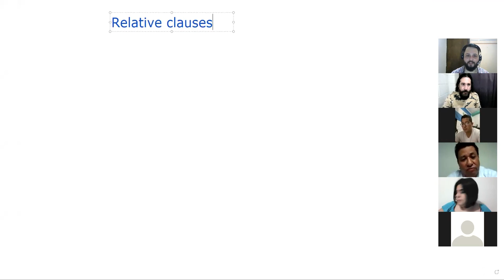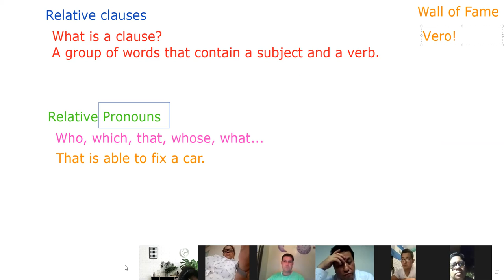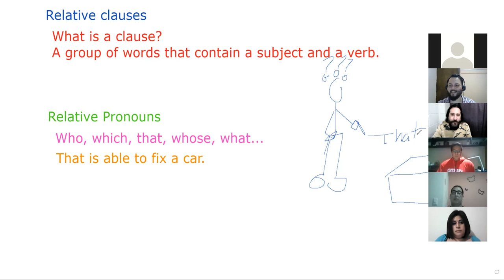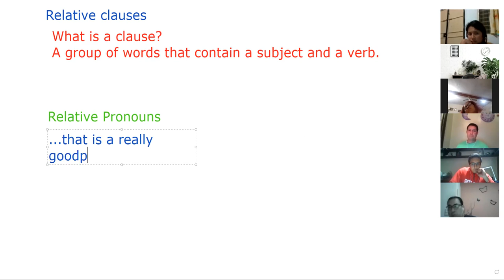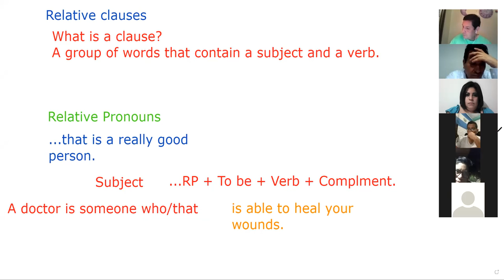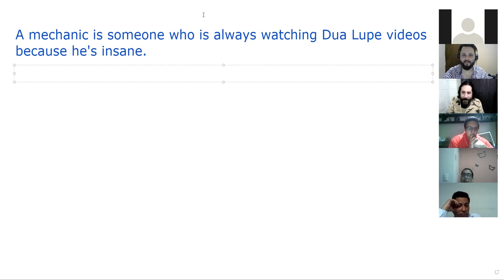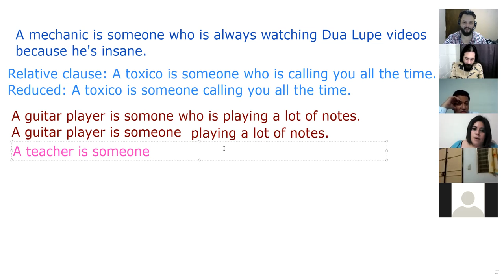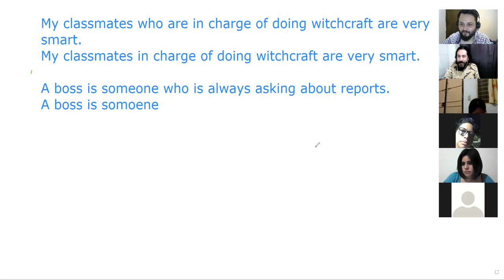Ingles Corporativo-Day 13 Reduced Relative Clauses